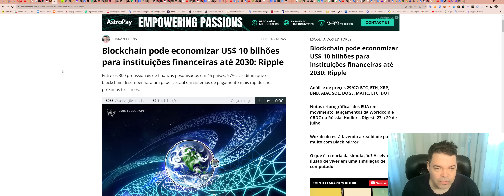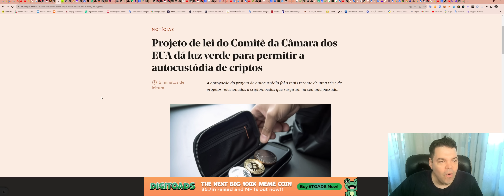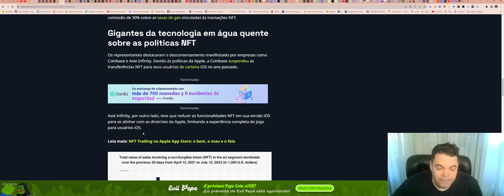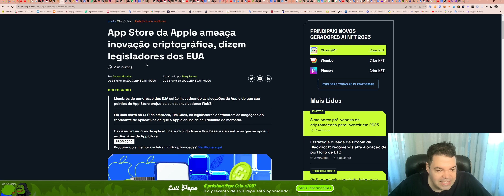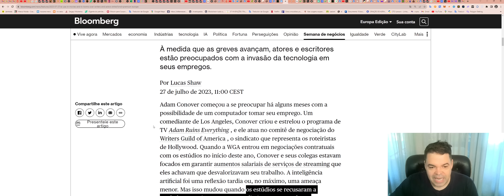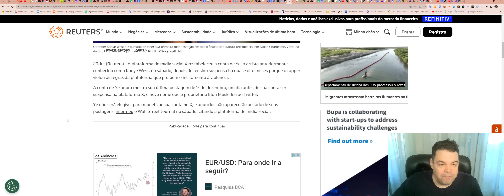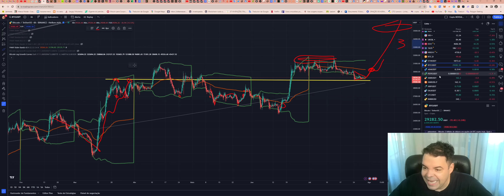Bitcoin (BTC) - Análise de hoje, 30/07/2023!